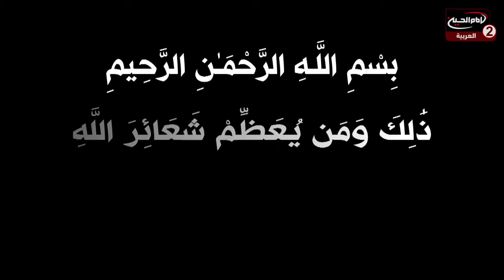قوافل النجاة(16): لقاءات مع زوار الامام الحسين عليه السلام والمواكب الحسينية، مع محمدالتقي، احمد خضر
عنوان البرنامج : قوافل النجاة

المقدم: محمد التقي
احمد خضر
موضوع الحلقة: لقاءات مع زوار الامام الحسين عليه السلام والمواكب الحسينية
رقم الحلقة: 16
التاريخ:1441 ق
كود البرنامج : 10.13866

 التصنيف : اشخاص
أساليب و طرق ايصال المساعدات المالية لقناة الامام الحسين عليه السلام:

١- عبر مكاتب شركات التحويل المالي في مدينة كربلاء المقدسة الى قناة الامام الحسين عليه السلام
٠٠٩٦٤٧٨٢٢١٨٠٠٠٥العراق

٢- عبر ارسال رسالة باسم لبيك ياحسين الى رقم هاتف قسم العلاقات العامة في القناةsmsاو الواتس آب
٠٠٩٦٤٧٨٢٢١٨٠٠٠٥العراق

اب ستور:
Imam husseintv by IMAM HUSSEIN TELEVISION NETWORK

موقع قناة الامام الحسين عليه السلام الثانية باللغة العربية:

https//Imamhussein2.tv